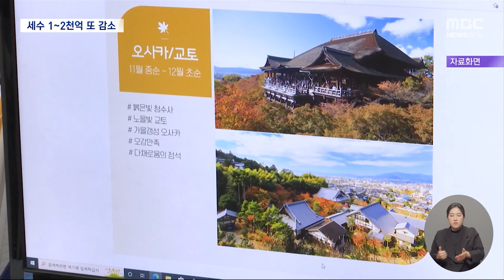시행령 개정으로 "세수 1~2천억" 추가 감소 (2024.01.23/뉴스데스크/MBC)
정부가 지난해 국회를 통과한 세법 개정안을 뒷받침하는
후속 시행령 개정안을 오늘 공개했는데요.
이 시행령 개정만으로 또 최대 2천억 원의 세수가
줄어들 것으로 전망됐습니다.